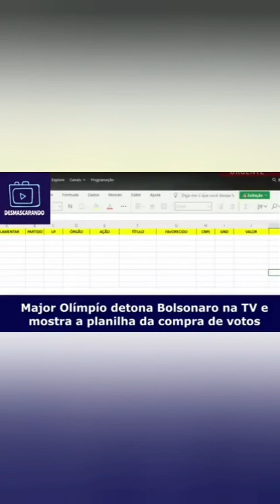Senador da república faz denúncia!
Faça uma visita em nossa PlayList e curtas os programas já gravados!